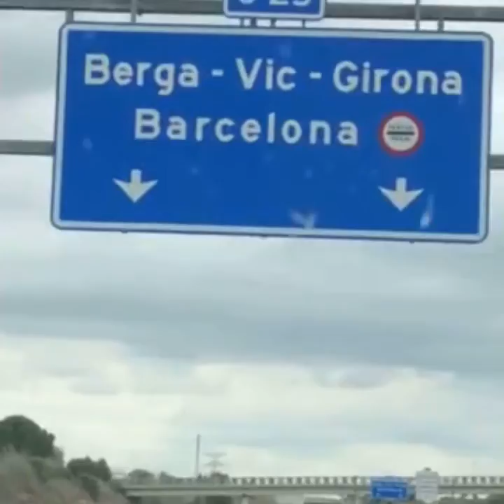PRIMEROS DIAS EN GIRONA